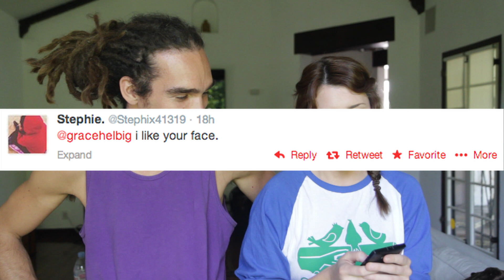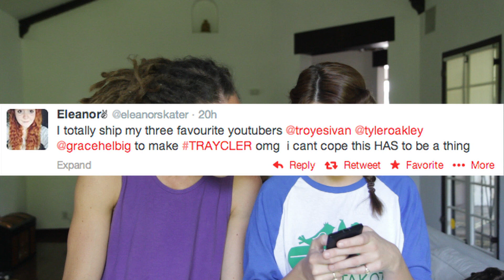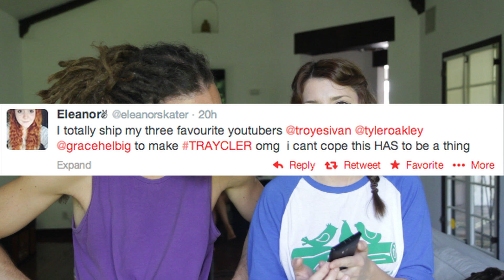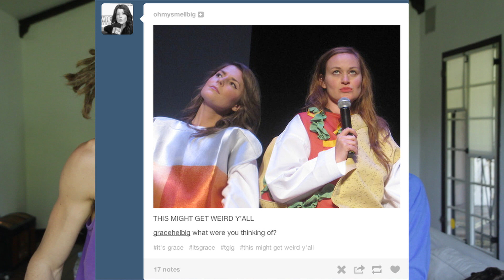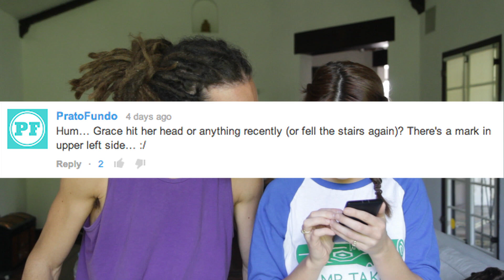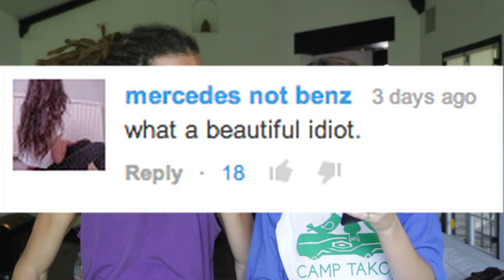PRAZING WITH LOUIS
Louis does his best prazing!
Follow Louis!

Hi, if you're new. I make 5 videos a week, Monday through Friday. You might like them, you might hate them, but you can't unsee them. Unless you have amnesia.